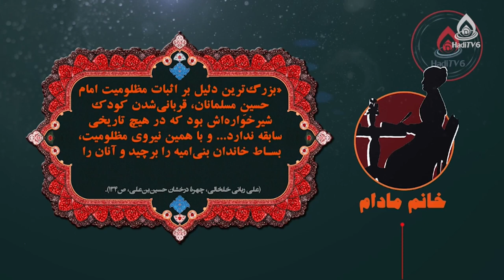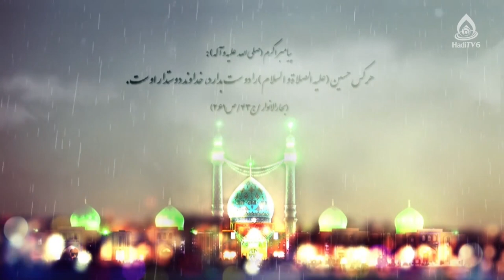تجلی کمالات انسانی در نهضت امام حسین(ع)